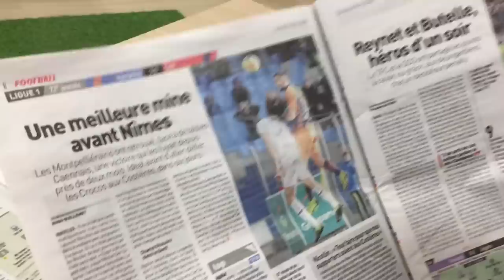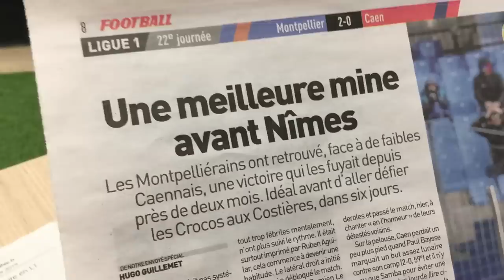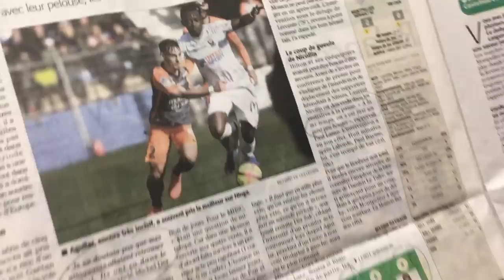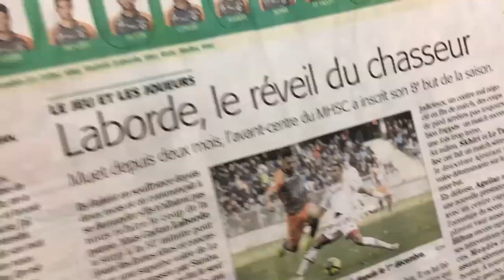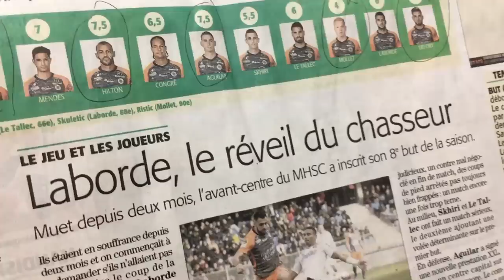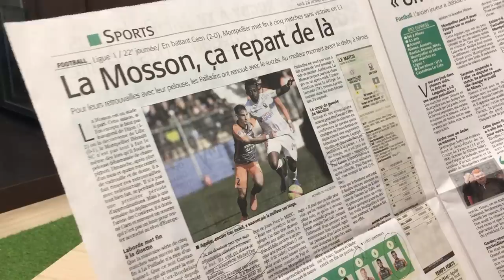« Debout bande de feignasses ! » La revue de presse de ce lundi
« Debout bande de feignasses ! » La revue de presse de ce lundi après la victoire face à Caen !